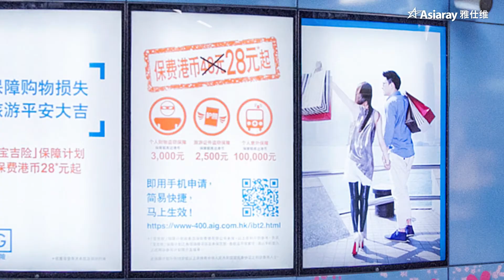Take A Walk in CNY Fortune Avenue to Gain More Good Luck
It's a time of good fortune and new starts! To celebrate Chinese New Year, Kowloon Tong station interchange corridor was transformed to CNY Fortune Avenue. With beautiful pinky flowers and Fai-chun decoration, the Fortune Avenue delivered advertisers' CNY blessings to passengers and lighted up the festive atmosphere. Let's take a walk in CNY Fortune Avenue and gain more good luck in year of horse!